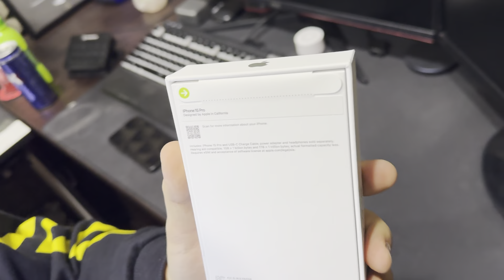iPhone 15 Pro Titanium 256 GB 📱 Բացում եմ իմ Նոր հեռախոսը - UNBOXING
❤️Շնորհակալություն Լայքերի համար
✔️Անպայման Բաժանորդագրվեք ալիքին :)
🔔Զանգակը Չմոռանաք միացնել ^_^

💥Ալիքի Հովանավորներ💥
🔴Maxx Power Էներգետիկ ըմպելիք
🛒5% Զեղչի պռոմոկոդ՝ ARMGAMER23
🧭Հասցե՝ ք․Երևան, Սևակի 90